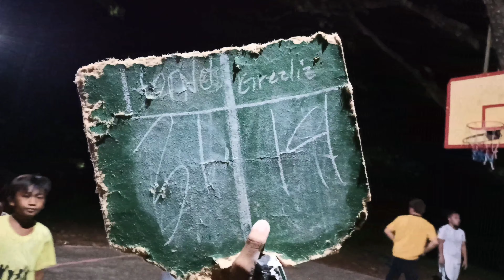GRIZZLIEZ VS HORNYBOYS UNDERGROUND BASKETBALL